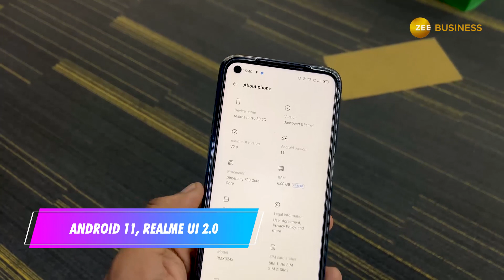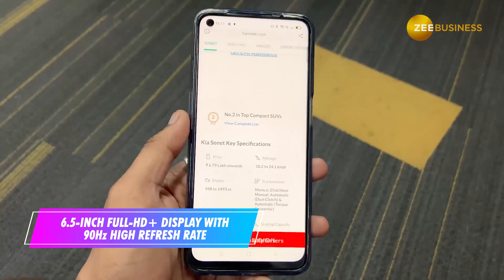Realme Narzo 30 5G: A perfect all-rounder, budget 5G smartphone? Check here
Smartphone brand Realme recently expanded its Narzo series with the launch of two new smartphones - Realme Narzo 30 5G and Realme Narzo 30 4G - in India. The Narzo 30 5G is available in two dynamic colors inspired by racing design - Racing Silver and Racing Blue. Realme Narzo 30 5G is priced in India at Rs. 15,999 for the lone 6GB+128GB storage model. For more insights watch this review.